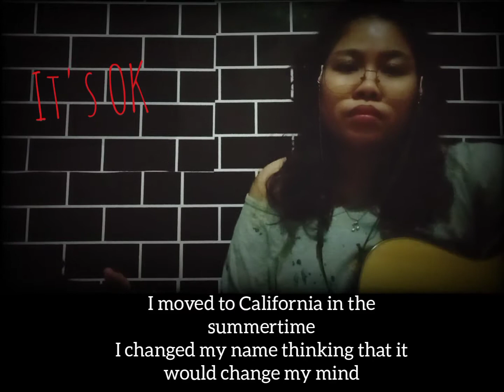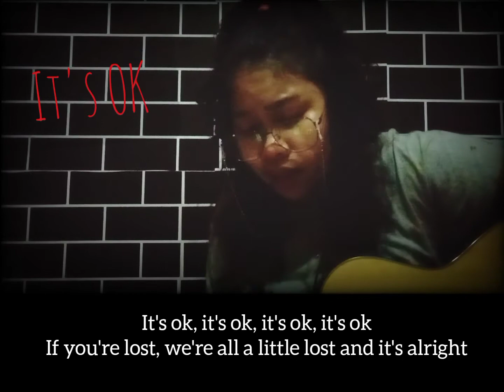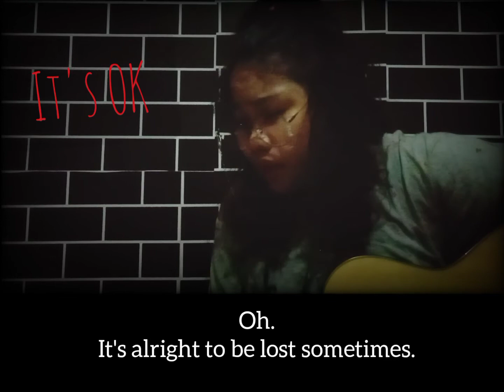It’s OK by Nightbirde Cover | with lyrics and chords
It's Ok by Nightbirde Acoustic Cover with lyrics and chords

C - Dm -FM7
I moved to California in the summertime
C - Dm -FM7
I changed my name thinking that it would change my mind
C - Dm -FM7
I thought that all my problems they would stay behind
C - Dm -FM7
I was a stick of dynamite and it just was a matter of time

Am
Oh dang, oh my, now I can’t hide
G
Said I knew myself but I guess I lied

C- FM7
It’s ok, It’s ok, It’s ok, It’s ok
Am
If you’re lost
G
We’re all a little lost and it’s alright

C- FM7
Am
If you’re lost
G
We’re all a little lost and it’s alright, it's alright
Am-G
It's alright, it's alright, it's alright

C - Dm -FM7
I wrote a hundred pages but I burned them all, yeah I burned them all
C - Dm -FM7
I blow through yellow lights and I don't look back at all, don't look back at all
C - Dm -FM7
Yeah you can call me reckless I'm a cannonball, I'm a cannonball
C - Dm -FM7
Don't know why I take the tightrope and cry when I fall

Am
G
Said I knew what I wanted but I guess I lied

C- FM7
Am
If you’re lost
G
C- FM7
Am
If you’re lost
G
C-FM7
oooooh
Am-G
It's alright to be lost sometimes.

Mic: Samson C01u PRO
Guitar: D&D Barbie Django Jr
Soundcard: K1
Music Apps: Bandlab and Dolby On
Camera: Xiaomi Note 9